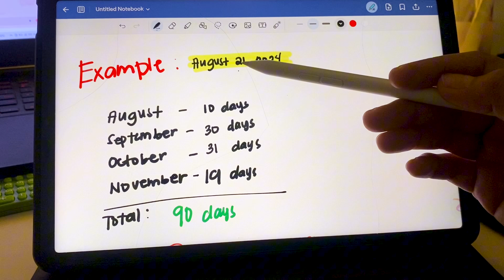Calculate Expected Date of Delivery & Age of Gestation | Naegele's Rule! | Nursy Notes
This video breaks down Naegele's Rule into simple steps, helping you master this essential maternal health skill. Perfect for exams, clinical practice, or brushing up on your OB knowledge!

Chapters:
00:00 Intro
00:10 EDD
02:45 EDD Practice Problems
02:55 AOG
06:14  AOG Practice Problems